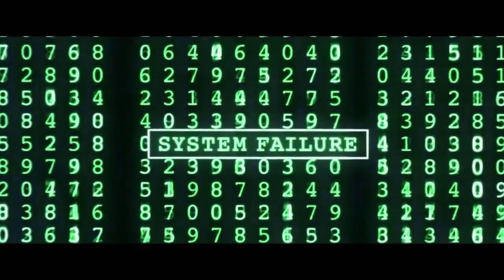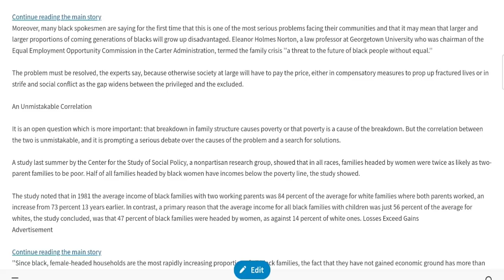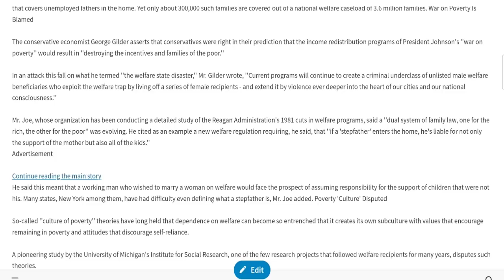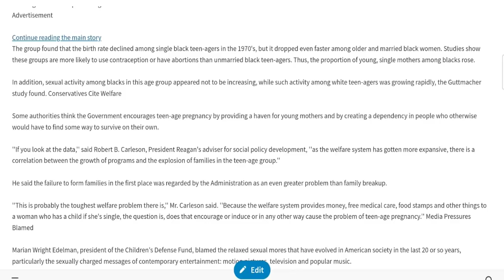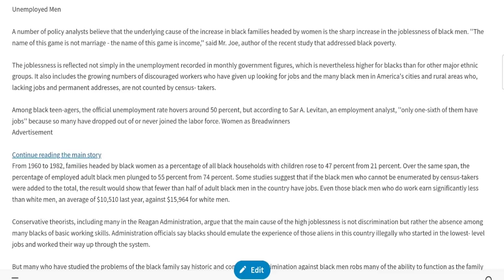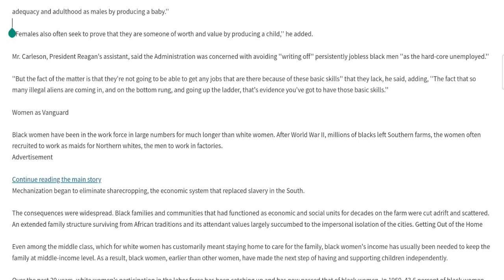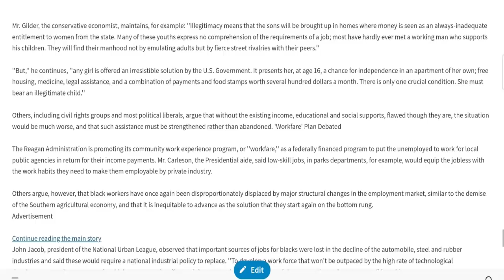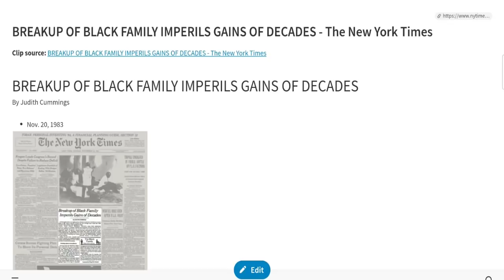Moynihan Called it: The Black Family Breakup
BREAKUP OF BLACK FAMILY IMPERILS GAINS OF DECADES